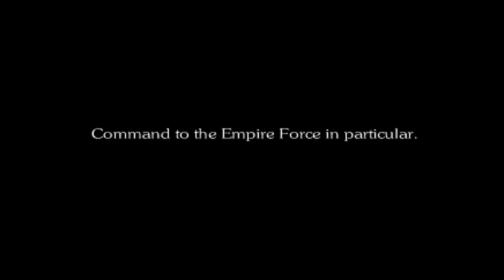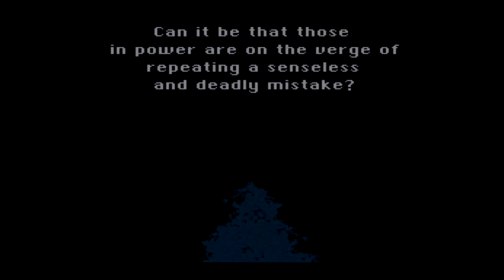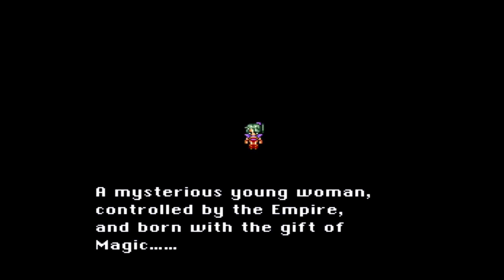Let's Play Final Fantasy 6 | PSN | Part 1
Alright, time to play Final Fantasy 6. It has been a while since I played it so it might as well be blind. PSN version played on a PS3.